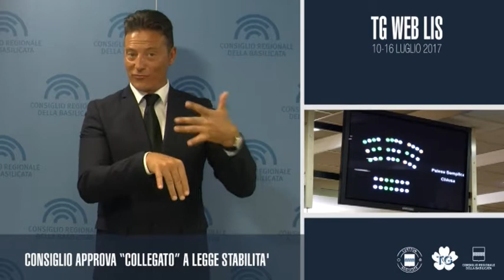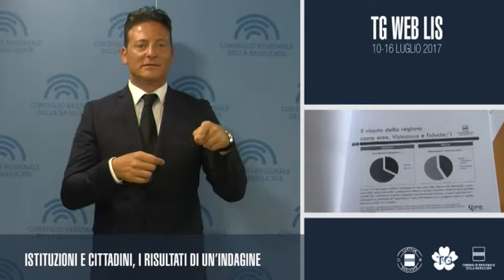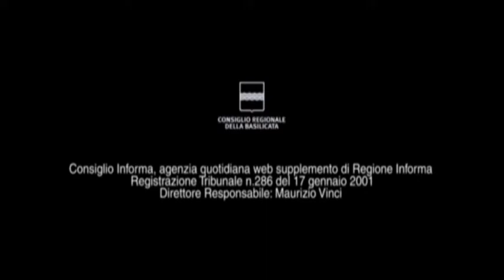TG WEB LIS 10-16 LUGLIO 2017